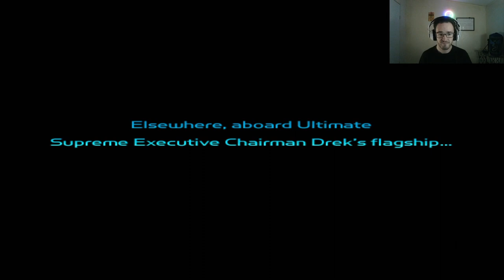Uber Clank l Ratchet & Clank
It's Clank Bigger and Stronger than you've even seen him before.

Ratchet and Clank tells the story of two unlikely heroes as they struggle to stop a vile alien named Chairman Drek from destroying every planet in the Solana Galaxy.